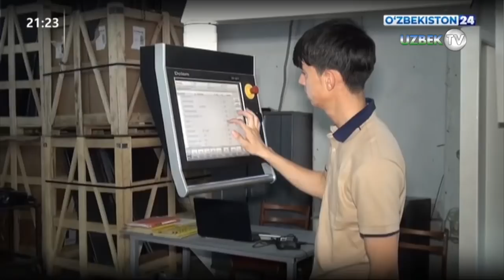Шавкат Мирзиёев ҳоким ёрдамчиларининг ваколатлари ҳақида гапирди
Президент Шавкат Мирзиёев раислигида 15 январь куни маҳаллабай ишлашнинг янги тизимини йўлга қўйиш ва аҳоли бандлигини таъминлаш бўйича 2022 йилдаги устувор вазифаларга бағишланган видеоселектор йиғилиши бўлиб ўтди.

Фаол ислоҳотлар, тадбиркорликни ривожлантириш ва маҳаллабай ишлаш натижасида ўтган йили мамлакатимизда ялпи ички маҳсулот 7,4 фоизга ўсди. Ҳудудларда 100 мингта янги тадбиркор иш бошлади. Ўзини ўзи банд қилганлар сони 700 мингга кўпайиб, 1,2 миллионга етди.

– 2022 йилни Инсон қадрини улуғлаш ва фаол маҳалла йили, деб эълон қилдик. Шу боис бу йил барча маҳаллаларда туб ўзгаришлар бўлиши керак, – деди давлатимиз раҳбари.

Янги йилдан 9 минг 309 нафар “ҳоким ёрдамчилари” иш бошлади. Ушбу тизимга масъул бўлган Маҳаллабай ишлаш ва тадбиркорликни ривожлантириш агентлиги фаолияти ташкил этилиб, барча масалалар ҳал қилиб берилди.

Йиғилишда маҳаллабай ишлаш тизимини ташкил этиш учун амалга оширилиши лозим бўлган навбатдаги чора-тадбирлар муҳокама қилинди.

Хусусан, мутасаддилар маҳаллада ҳоким ёрдамчилари фаолиятини ташкил этиб, камбағалликни қисқартириш ва тадбиркорликни ривожлантиришга шахсан масъул бўлиши кўрсатиб ўтилди.

Ҳоким ёрдамчилари “темир”, “аёллар” ва “ёшлар” дафтарлари доирасида ўз маҳаллаларида ўрганишлар ўтказиб, ижтимоий реестрни қайтадан янгилаши лозимлиги таъкидланди.

Бунда, энг аввало, ишлаш имконияти ва хоҳиши бор, лекин шароити оғир оилаларни ўқитиш ва ўз ишини бошлаши учун имтиёзли кредит, субсидия ёки деҳқон хўжалиги учун уларга ер майдонлари ажратиш йўлга қўйилади.

– Аҳолини ўқитиш ва тадбиркорликка жалб қилишга катта ҳажмда кредит ва субсидиялар ажратилмоқда. Лекин, жойларда аксарият одамлар улардан бехабар десак, бу ҳам ҳақиқат, – деди Президент. – Шунинг учун ҳоким ёрдамчилари аҳоли билан ҳар куни ишлаб, уларга мавжуд шароитларни етказиши, тадбиркорлик ва деҳқончиликка ўргатиш орқали камбағалликдан чиқариши лозим.

Ушбу мақсадлар учун жорий йилда 10 триллион сўм имтиёзли кредит ва 2,5 триллион сўм субсидия (ҳар бир маҳаллага ўртача 1,3 миллиард сўм) ажратилиши маълум қилинди.

Бу борада маҳаллада тадбиркорлик ва деҳқончиликни ривожлантириш учун оилаларни зарур асбоб-ускуналар ва иш қуроллари билан таъминлашга алоҳида эътибор қаратиш зарурлиги қайд этилди.

Жорий йил деҳқончилик учун ажратилаётган 80 минг гектар экин майдони ҳам биринчи навбатда юқорида қайд этилган тоифадаги оилаларга берилади. Шу орқали 500 минг аҳолини доимий даромад манбаи билан таъминлаш мумкин.

Мутасаддилар олдига экин ерларини ажратиш ишларини танқидий муҳокама қилиб бориш, аҳолини паррандачилик, қўй-эчкичилик, қуёнчилик, балиқчилик, асаларичилик билан банд қилиш учун етакчи тадбиркорларни жалб этиш, мавжуд имкониятларни ўрганиб, тадбиркорлар иштирокида маҳаллаларни инкубатор билан таъминлаш, етиштирилган қишлоқ хўжалиги маҳсулотларини кафолатли сотиб олиш тизимини ташкил этиш вазифаси қўйилди.

– Бир нарсани ҳамма аниқ тушуниб олиши зарур. Ҳоким ёрдамчилари – Президентнинг маҳалладаги вакиллари ҳисобланади. Уларнинг асосий вазифаси – ўз маҳалласида тадбиркорликни ривожлантириш, иш ўрни яратиш,  камбағалликни қисқартириш ва оилалар даромадини кўпайтиришдан иборат.

Бунинг учун ҳоким ёрдамчилари ҳар қандай бюрократиядан холи бўлиши, ҳеч қайси ҳоким ёки раҳбар уларни мажлисларга чақирмаслиги, турли ҳисоботлар билан “кўмиб ташламаслиги” лозим. Улар учун фақат шароит яратиб бериши керак, – деди Шавкат Мирзиёев.

Йиғилишда аҳоли мурожаатлари орқали жойлардаги вазият ўрганилиб, маҳаллалар қиёфаси ва ижтимоий муҳитини яхшилашга алоҳида эътибор қаратиш лозимлиги кўрсатиб ўтилди.

Бу ишлар, аввало, иқтисодий ва ижтимоий аҳволи нисбатан оғир бўлган маҳаллалардан бошланади.

Шу муносабат билан ушбу маҳаллаларда инфратузилмани яхшилаш, ичимлик суви тармоқларини, боғча, мактаб, тиббиёт муассасалари, маданият марказларини таъмирлаш ва қуриш, бир сўз билан айтганда, одамларни рози қилишга устувор аҳамият бериш лозимлиги қайд этилди.

Йиғилишда тармоқ ва ҳудудлар раҳбарлари янгича тизимда ишлаш юзасидан режаларини баён қилди.